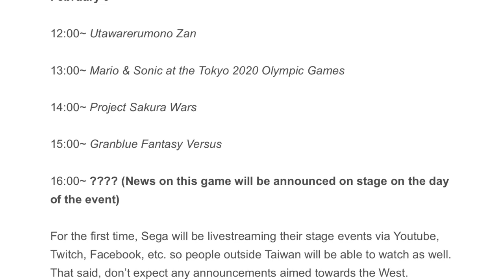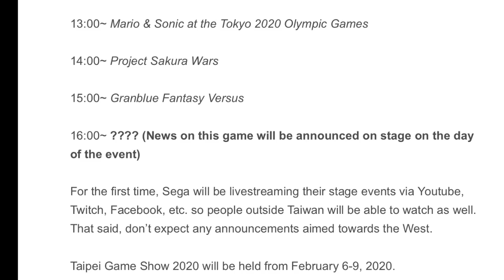Sega CONFIRMS New Unknown Game Announcement For February 2020